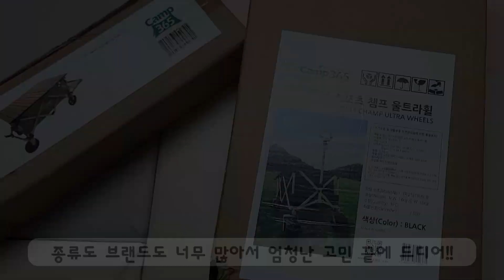캠프 365 파파웨건 우와~~~리뷰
안녕하세요! 감귤밭이네~~

감귤아방과 감귤어멍입니다!ㅎㅎ

여러분들께 임신, 출산, 육아 등

다양한 정보를 공유해드리기 위해

채널을 운영 중에 있습니다.

오늘은 가족 캠핑과 본가와 처가에서 더 많은 반찬을 받기위한

웨건을 구입했습니다~

캠프365의 파파웨건 스포츠 챔프 울트라휠!

오프로드를 위해 태어난 웨건!

앞으로 우리와 함께 험한 길도 뚫고 가즈아!

많은 사랑 부탁드리며,

더욱 더 노력 하겠습니다.